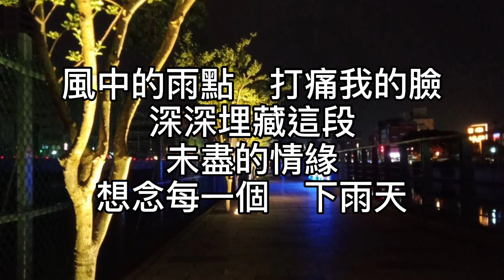減壓錄音室~藍雨 2020/12/28 在一起卻沒有感覺 朝夕相處也無話可說 這該是緣盡了 不要幻想著天長地久海枯石爛 那是極少數的童話故事 其實分開了也不是世界末日 反而是一段新生活新戀情的開始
藍雨

作詞：陳家麗
作曲：德永英明

黯淡的星　微亮的天
整夜裡　無眠
忍不住　要對你
多看一眼

站在你窗前　心中是她
被我遺忘　的臉
她說　等著我
好疲倦

迎著雨點　走出你
淡藍色　的房間
記得　你說離別
要在下雨天

就像你已　明白有一天
它會實現
原諒我　不對你
說再見

茫茫的哦~
搭一班最早的列車
用最溫柔的速度
離開你身邊

在我沒有　後悔以前
當你的美夢　正甜
我已帶著破碎的心情
走遠

迎著雨點　走出你
淡藍色　的房間
記得　你說離別
要在下雨天

它會實現
原諒我　不對你
說再見

茫茫的哦~
用最溫柔的速度
離開你身邊

當你的美夢　正甜
走遠

茫茫的哦~
用最溫柔的速度
離開你身邊

當你的美夢　正甜
走遠

風中的雨點　打痛我的臉
愛你的話
也只有風能聽見
是我不能
違背我的誓言

深深埋藏這段
未盡的情緣
想念每一個　下雨天